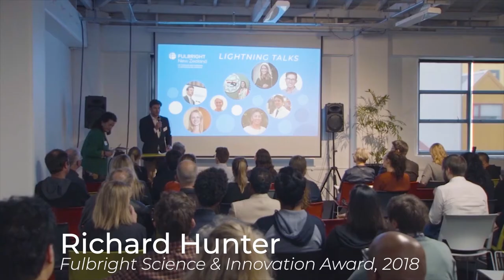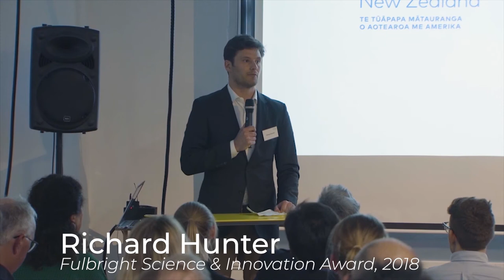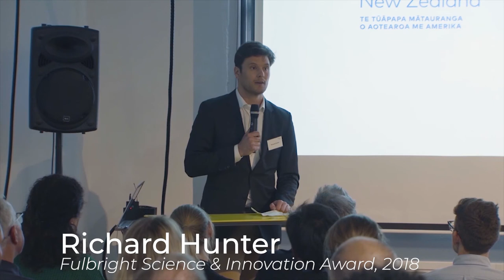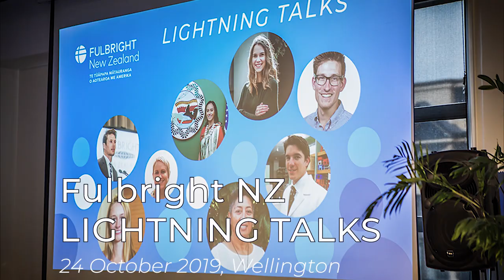Richard Hunter - Fulbright Lightning Talks, 24 October 2019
Richard Hunter received a Fulbright Science & Innovation Award to the US where he completed an MSc in Aerospace Engineering at Georgia Institute of Technology, Atlanta, Georgia. Here he shares his Fulbright experience, why he pursued study in the US and his personal goals and hopes for the space engineering sector in NZ. Richard is now working at Rocket Lab in NZ as a Guidance and Navigation Engineer- Mission Design.

Fulbright Lightning Talks were held in Wellington on October 24. Recently returned alumni from diverse disciplines gave dynamic 5 minute presentations.